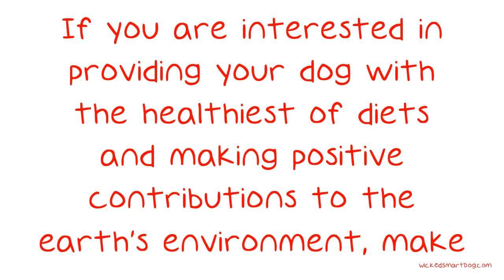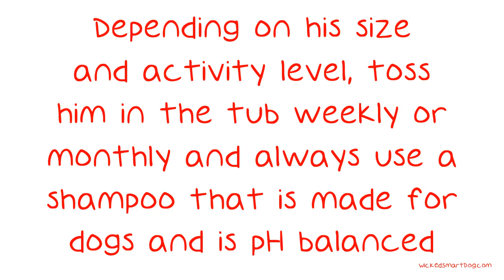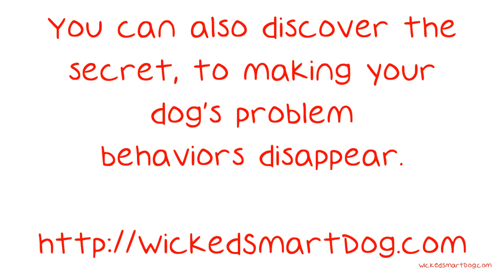You Can't Find Better Answers About Dogs Than Those Here.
You Can't Find Better Answers About Dogs Than Those Here. No two dogs are alike, not only in looks, but in personality. While my dog may be lazy and loving, your dog may be excitable and temperamental. Regardless, there are a few basic tenets of ownership you absolutely need to know. The following video provides a great deal of advice from dog owners who have experienced it all.